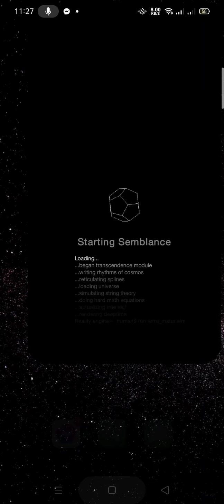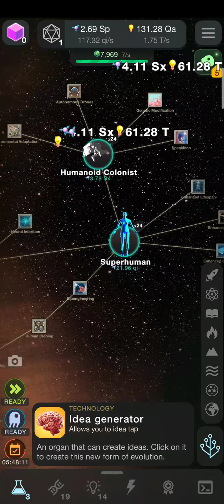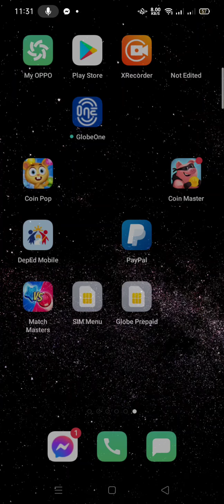SO this is cells!